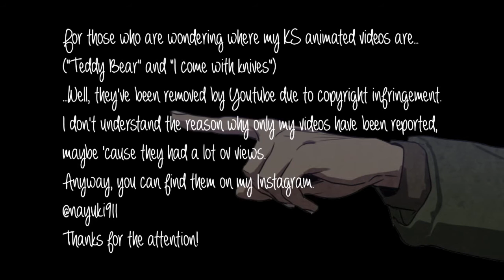Killing Stalking | Teddy Bear & I come with knives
I'm so sorry and down for this... I worked really hard on them, with the animation and the all stuff. But maybe because of the 60.000+ views, they were reported as illegal.
. *SNIFF*